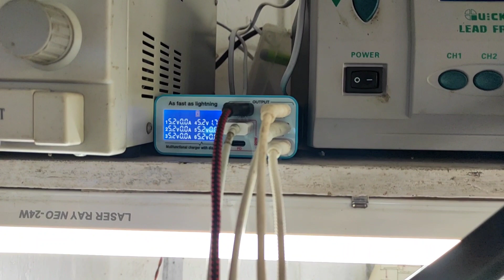Redmi 9 Charging Problem Solution